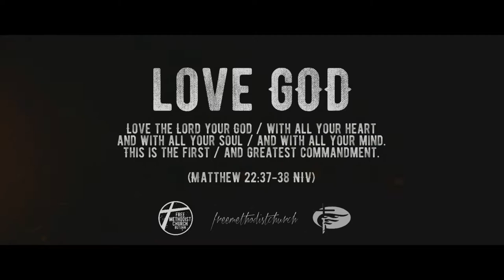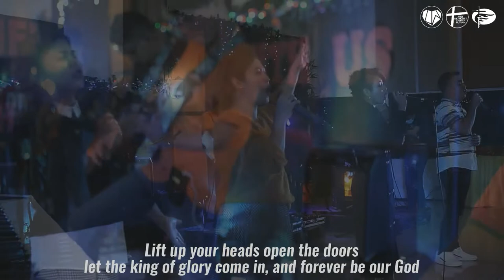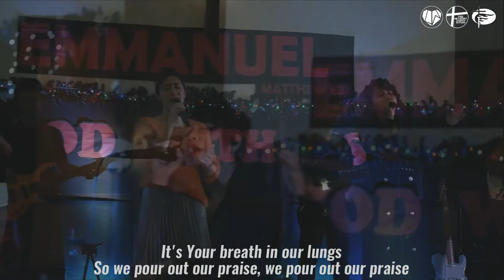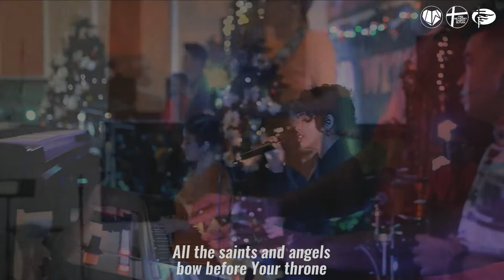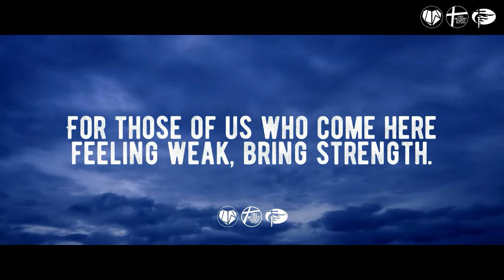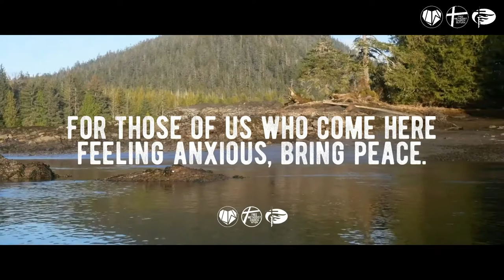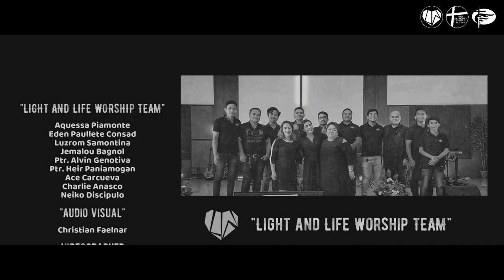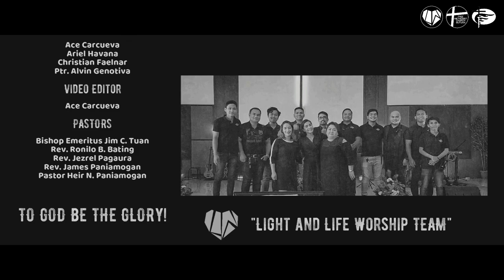Free Methodist Church Butuan: Rev. Ronilo Bating's on ''Celebrating Christmas with the Immanuel"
Good Morning Brethren!

An angel of God has appeared to Joseph in a dream with a very specific set of instructions and revelations. Joseph, a decent man (Matthew 1:19), was considering divorcing his betrothed wife. Since the wedding had not yet taken place, they had not yet slept together. And yet, she was recently found to be pregnant (Matthew 1:18). Joseph would be well within his rights to divorce Mary but planned to go the extra mile of compassion by doing so quietly.

The angelic messenger from God changes Joseph's perspective. He told Joseph not to be afraid to go through with the marriage. The baby was not the result of adultery. Mary was still a virgin and was pregnant by the Holy Spirit with a boy they would call Jesus. He would save His people from their sins (Matthew 1:20–21). It's possible the angel cited Isaiah's words to Joseph; it's also possible these words are recorded by Matthew as part of his explanation. Either way, they are part of the Word of God and have the same meaning.

Join us as we continue to worship and listen to His word through online live streaming together with Rev. Ronilo Bating as he brings us his message ''Celebrating Christmas with the Immanuel".

Church Physical Gathering:
7:30AM - First Service
10:00AM - Second Service

ONLINE PLATFORM Live streaming via Facebook and YouTube:
7:30AM - Rev. Jim C. Tuan
9:30AM - Rev. Ronilo Bating